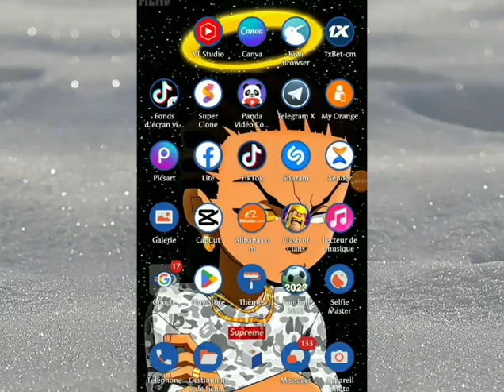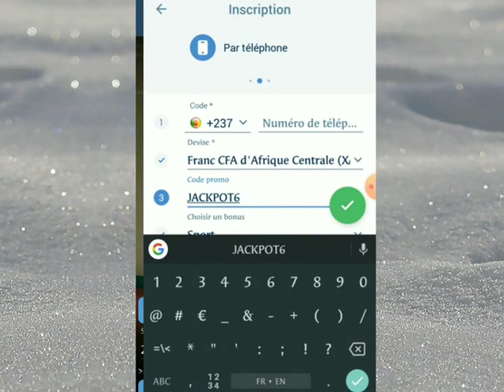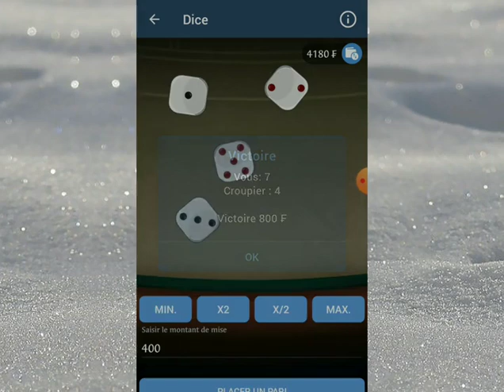astuces jeu dice comment gagner jusqu'à 300.000f chaque jour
Dans cette vidéo j'explique comment gagner de l'argent chaque jour grâce au jeu 1xgame dice grace à cette astuce soyez très attentifs

➡️ pour ceux qui veulent adhérer au canal Télégramme et bénéficier des coupons gratuits voici le lien👉🏼

On se dit à la prochaine pour une nouvelle vidéo ✌🏼